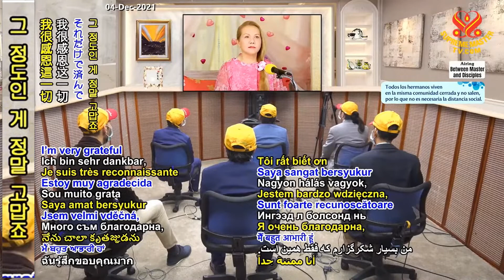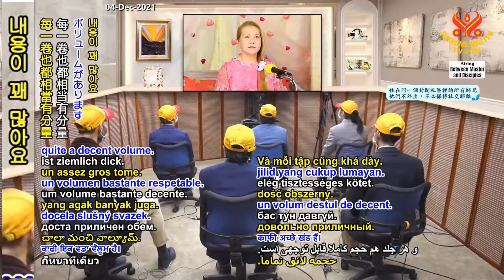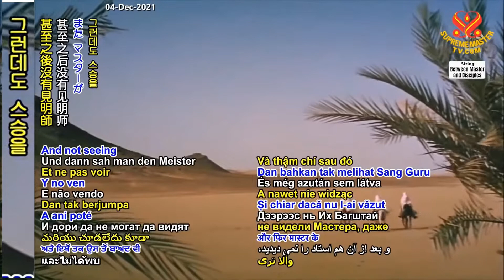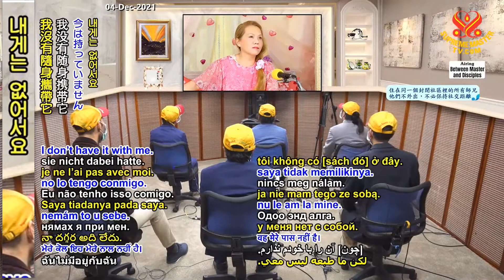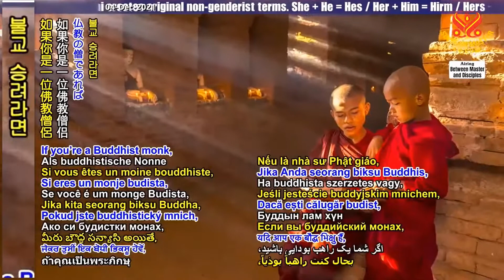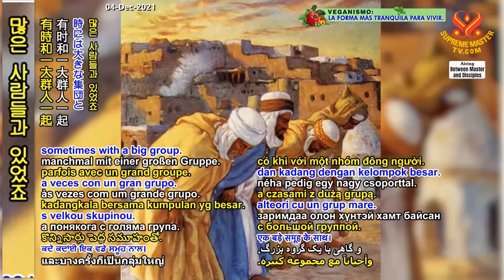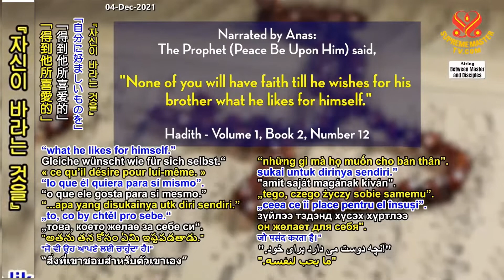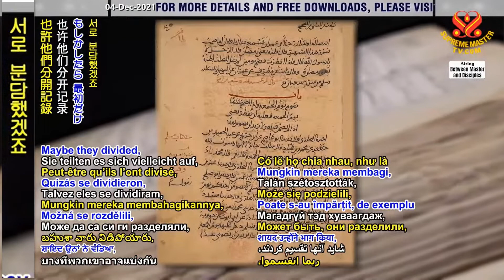(P. 1/16) When Honesty Is Lost: Signs of the Last Hour from the Hadith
Supreme Master Ching Hai's conference with Supreme Master Television team members, Nov 14, 2021.